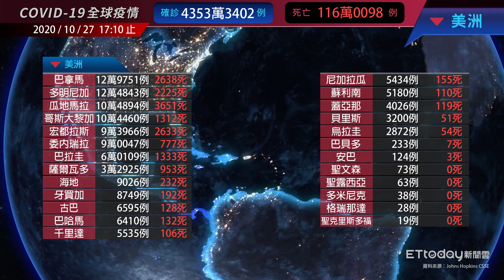COVID-19 新冠病毒全球疫情懶人包 全球單日新增49.4萬例！總確診數達4353萬例｜2020/10/27 17:10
2020/10/27 17:10 新冠肺炎(COVID-19)全球疫情，確診數共計4353萬3402例(本日新增49.4萬) / 116萬0098例死亡
美國870萬確診 / 印度794確診 / 巴西540萬確診

00:00 亞洲
00:12 大洋洲
00:19 中東
00:28 歐洲
00:44 非洲
01:03 美洲
01:16 主要國家